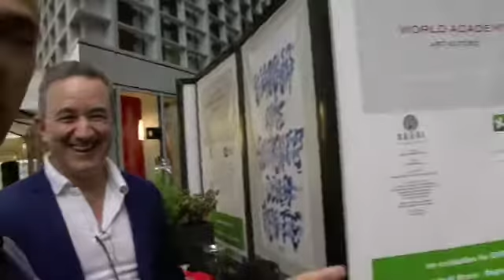Da Colorado Enzo Polidoro Didi Mazzilli e Claudia Borroni di Lignuso